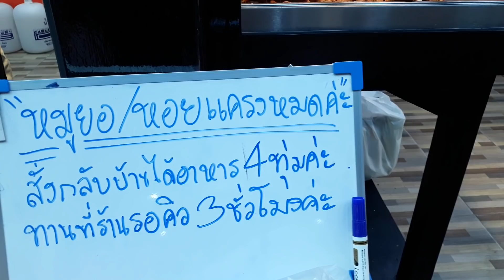พี่ดุจดิว ยำคนเดียว3กะละมัง!!แม่แต๋งไม่อยู่ ลูกค้าแน่นทุกวัน ยำกะแสแรงแห่งปี!!อาฟเตอร์ยำ!ยำดุจดิว